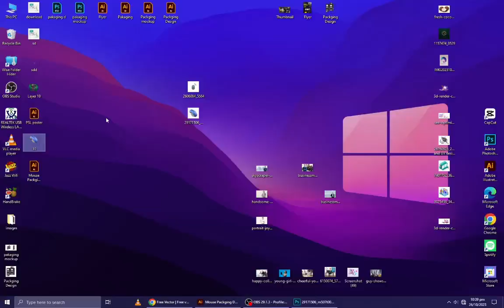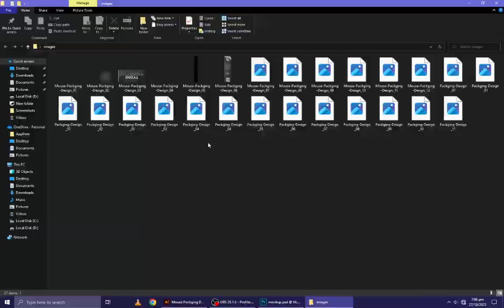Mouse Box Packaging and mockup 3D design in Adobe Illustrator | Mockup Desing using Illustrator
Hey there, I'm Ahmad Riaz, and I live and breathe Photoshop/Illustrator! 🎨 As a passionate Photoshop expert and a dedicated freelancer, I've honed my skills to perfection to bring your visual dreams to life. Let me be your creative guide on this exhilarating journey!

I'm thrilled to showcase my work samples on YouTube and Facebook, just to give you a glimpse of the magic I can create. From stunning photo retouching to mind-bending manipulations and jaw-dropping graphic designs, my artistry knows no bounds. Each edit is a unique expression of creativity, tailored to suit your specific needs.

You see, the world of Photoshop/Illustrator editing is vast, and there are countless ways to transform an image. I love exploring new techniques and pushing the boundaries of what's possible. Whether you seek a touch of elegance, a splash of whimsy, or a bold statement, I've got you covered.

Come, and take a walk through my captivating portfolio, where each artwork narrates its own story. It's not just about making changes; it's about weaving emotions into pixels, creating visual poetry that resonates with your audience.

I'm not just here to offer my skills; I'm here to collaborate with you. Let's turn your ideas into reality together! Whether you're an individual with a personal project or a business aiming to elevate your brand, I'm dedicated to delivering results that exceed your expectations.

So, let's embark on this creative adventure together. Don't hesitate to reach out and share your vision with me. Together, we'll transform your images into captivating works of art that leave a lasting impact.

For Freelancing